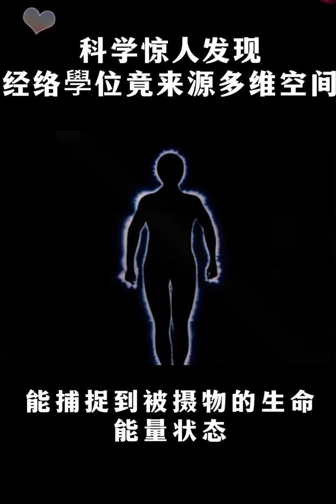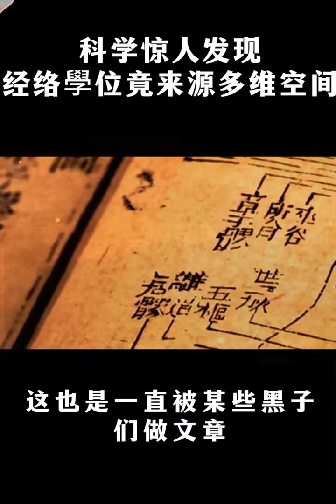科学家最新发现，人体经络穴位来自于多维空间。